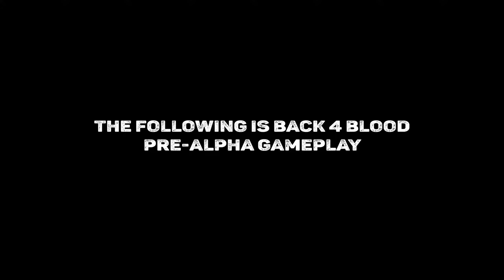BACK 4 BLOOD - E3 2021 Gameplay Trailer 4K 1440p 60fps AV1 128kbit AAC